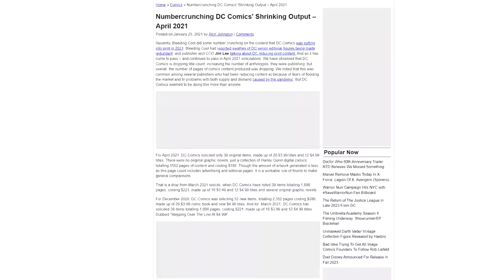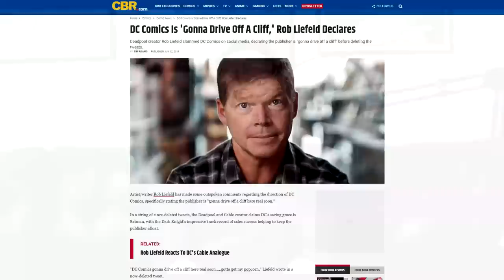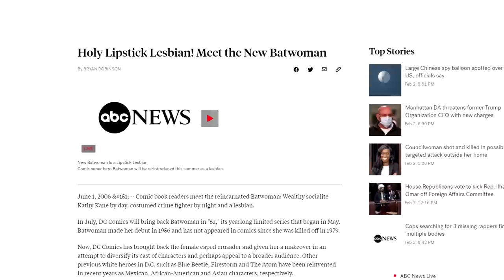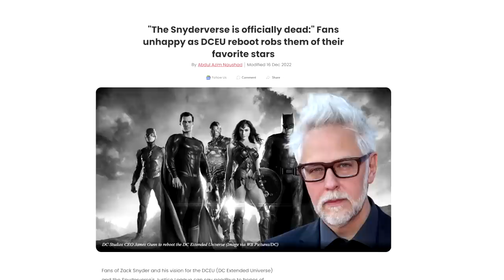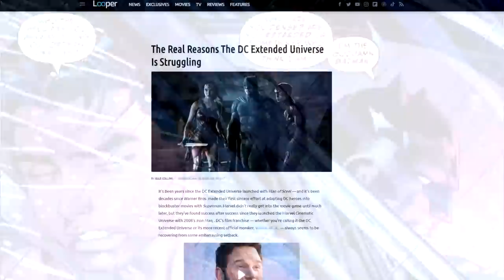Comic Crash II: The DC Death Spiral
No. This series isn't dead. Unlike the industry.